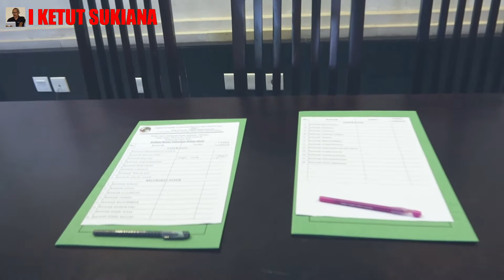Rat Ksu Sidi Sanur Tahun Buku 2020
Rat Ksu Sidi Sanur Tahun Buku 2020...Rapat Anggota Tahunan Koperasi Serba Usaha Suksmaning Idep Derana Ika Sanur Hari Selasa Tanggal 6 April 2021 Di Gedung Serba Guna Madu Sedana Banjar Medura Sanur Kauh.